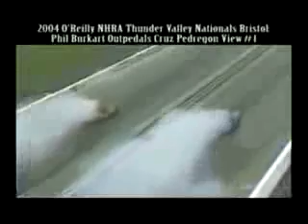Drag racing crash compilation dodheimsgard - Final conquest (Moonfog recordings)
I loved this clip but the music was sport metal. So i changed it to adult metal. The band is Dodheimsgard. the track is called final conquest, the album is 666 international, the label is Moonfog recordings.